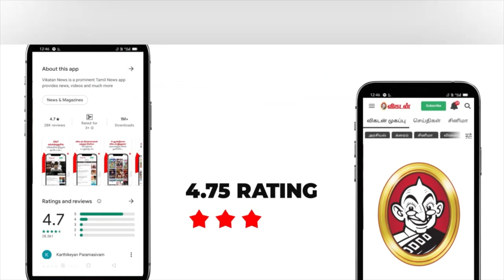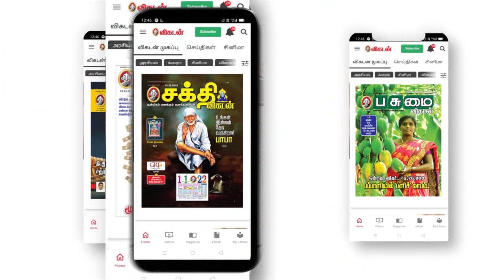Lord Ayyanar | குறி சொல்லி ஆசி தரும் ஐயனார் | பொம்மை காணிக்கை | Vedaranyam Kali theertha Ayyanar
Lord Ayyanar | குழந்தை பிறக்கும் நாள், நட்சத்திரம் சொல்லி ஆசி தரும் ஐயனார் | பொம்மை காணிக்கை

நாகை மாவட்டம் வேதாரண்யம் அருகே உள்ளது ஆயக்காரன் புலம் எனும் ஊர். இந்தப் பகுதியில்தான் அடர்ந்த வனத்தின் நடுவே கோயில் கொண்டிருக்கிறார் அருள்மிகு கலிதீர்த்த ஐயனார்.  சுமார் 300 ஆண்டுகளுக்கு முன் கடல் சூழ்ந்த வேதாரண்யத்தில் எங்கு தோண்டினாலும் உப்புநீர்தான் சுரக்கும். ஆனால், ஆயக்காரன் புலத்தில் மட்டும் நல்ல குடிநீர் கிடைத்தது. இந்தக் கோயிலின் மகிமைகள் என்ன? இங்கு சொல்லப்படும் குறி எப்படிப் பலிக்கிறது என்பதை அறிந்துகொள்வோம்.

Host : Mu. Raghavan
Camera : Prasanna Venkatesh